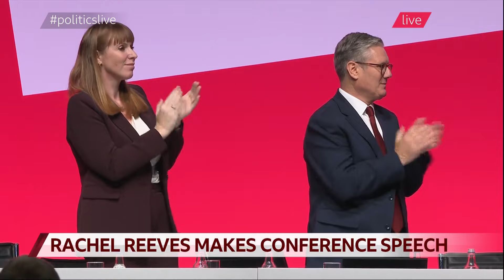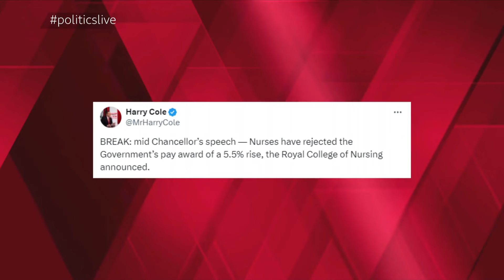Labour Conf 24: Chancellor Rachel Reeves keynote rambling speech of lies (23Sept24)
Labour Party Confrence, autumn 2024.
Chancellor Rachel Reeves gives a me me me speech on how great she will be in destroying the UK economy, having already announced the theft of pensioners Winter Fuel Allowance, and a raid on Private Sector Pensions (just like her hero Gordon Brown did in 1997). Still refusing to publish the details of this mythical £20bn "black hole" she claims exists from the Conservatives.

The Labour crowd clap like sheep for the country's demise under Labour. Not one LOOSER Labour MP has ever run their own business, but are lecturing to businesses how to run themselves.

What's more comical is Reeves thinks she can make a boast of the first female chancellor. BUG DEAL, the Conservatives have had three female Prime Ministers, where Labour haven't even had a leader of the Labour Parry (except temporarily when they decide to axe party leaders)!

Recorded from BBC2 HD, Politics Live Conference Live, 23 September 2024.